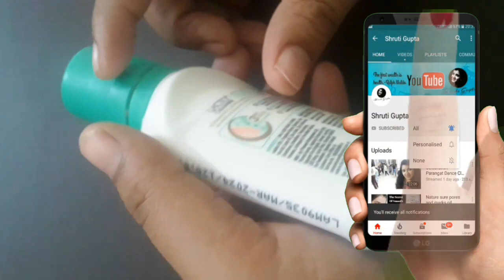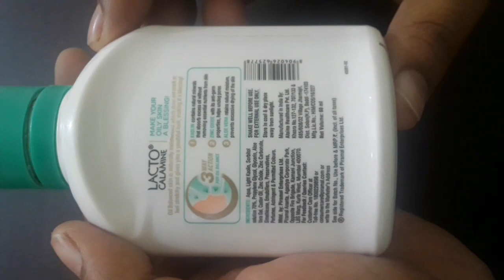Lacto calamine daily face care lotion review in hindi by shruti gupta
Kaolin clay therapy oil balance combination to normal oily and dry skin lacto calamine daily face care lotion review in hindi by shruti gupta

shruti gupta